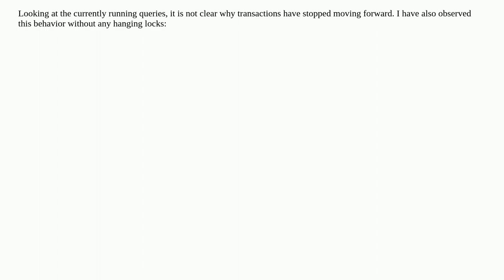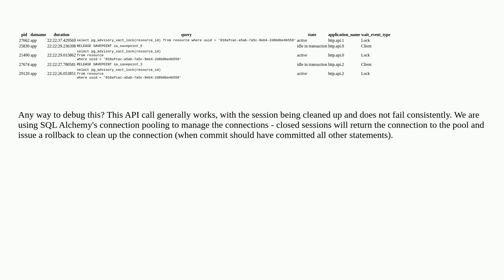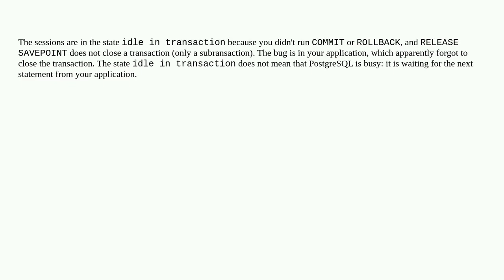Dba: PostgreSQL driven by SQLAlchemy - Release Savepoint Idle in Transaction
PostgreSQL driven by SQLAlchemy - Release Savepoint Idle in Transaction

A special thanks goes out to the community

  postgresql connection-pooling savepoint transaction sqlalchemy